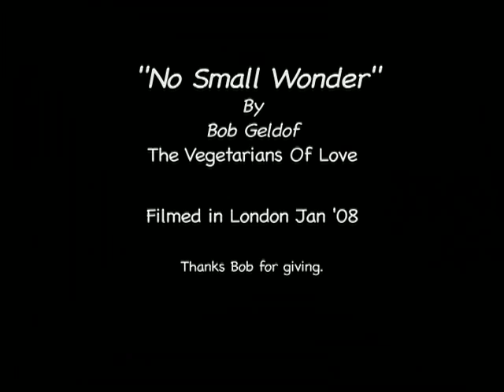No Small Wonder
London Jan '08 brothers funeral